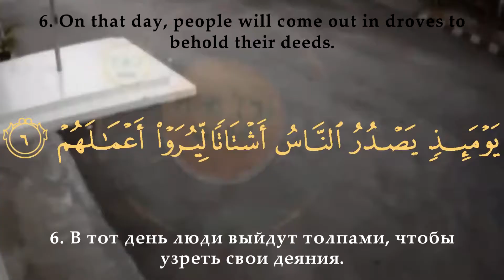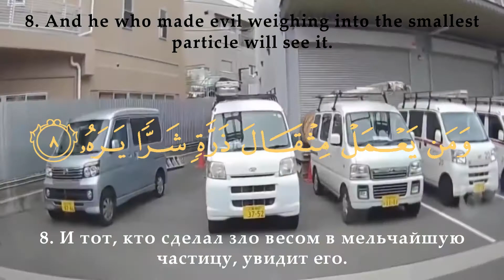✅Сиратулло Раупов - 99 сура Аз-Залзала (Землетрясение) 🇹🇯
СУРА 99: «АЗ-ЗАЛЗАЛА» («ЗЕМЛЕТРЯСЕНИЕ»)

О СУРЕ «АЗ-ЗАЛЗАЛА»

Сура «Аз-Залзала» («Землетрясение») расположена в Священном Коране под номером девяносто девять. Её 8 коротких аятов были ниспосланы в мединский период жизненного пути Пророка Мухаммада (с.а.в.).

Сура посвящена событиям Судного дня, когда произойдёт землетрясение и на поверхность земли извергнется всё имеющееся в ней, когда люди воскреснут и будут собраны, чтобы лицезреть свои деяния, совершённые ими на протяжении всей жизни.

В День воздаяния люди, творившие благие дела, если даже те ничтожно малы, увидят их и получат за них награду, а лица, совершавшие гнусные поступки, пусть ничтожно малые, так же увидят их и понесут за них суровое наказание.

Читать суру «Залзала» можно как во время выполнения намаза, так и в любое иное время.

О достоинстве этой суры говорится в одном из достоверных хадисов Заключительного Посланника Всевышнего (с.а.в.), назвавшего её четвертью Священного Книги мусульман.

Как то раз Пророк (с.а.в.) обратился с вопросом к одному из своих сподвижников: «Ты ещё не женился?»

А тот ему ответил: «Нет ещё! У меня недостаточно средств для того, чтобы жениться».

После этого Мухаммад (с.а.в.) вдруг спросил: «Знаешь ли ты суру Корана "Аль-Ихлас"?»

И на это сподвижник дал ответ: «Конечно же, знаю!» Посланник Аллаха (с.а.в.) воскликнул: «Эта сура – треть Корана!»

Далее Милость Миров (с.а.в.) спросил: «Разве ты не знаешь суру "Ан-Наср"?» И на это последовал ответ: «Конечно, знаю».

Тогда Пророк (с.а.в.) молвил: «Эта сура – четверть Корана».

После этого Мухаммад (с.а.в.) обратился к собеседнику со следующим вопросом: «Разве ты не знаешь суру "Аль-Кафирун"?»

И услышал: «Конечно, знаю».

Тогда Посланник Аллаха сообщил: «Эта сура – четверть Корана».

И в конце диалога Заключительный пророк (с.а.в.) задал спросил: «Разве ты не знаешь суру "Аз-Залзала"?»

И сподвижник ответил: «Конечно, знаю». На что Мухаммад (с.а.в.) сказал: «Эта сура – четверть Корана. Посему женись!» (Тирмизи).